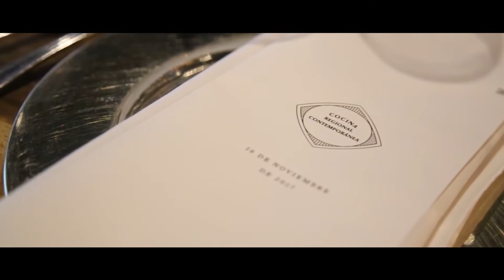NAWA - Vanguardia Gastronómica - 5 Diciembre 2017